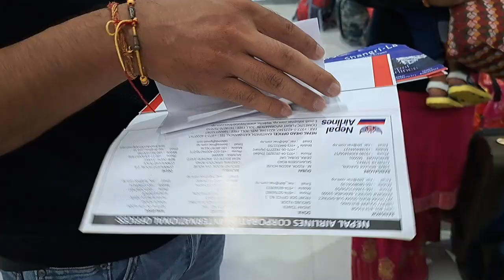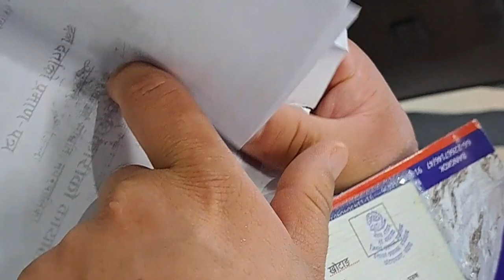Flight Of Khotang | Prashant Rai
This is a khotang thamkharka airport which is located khotehang gaupalika